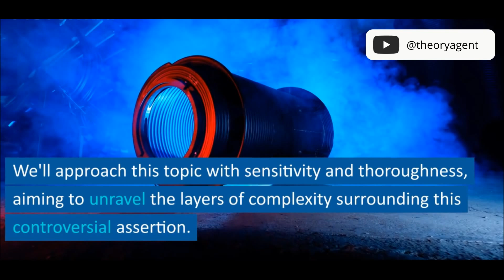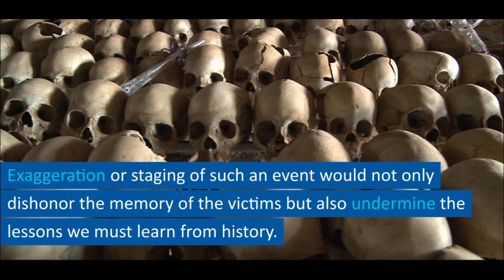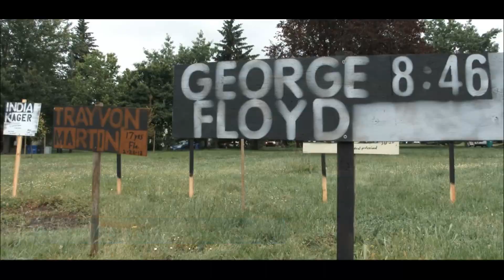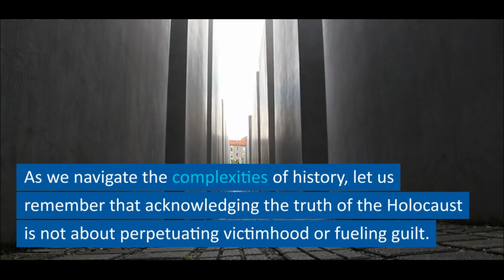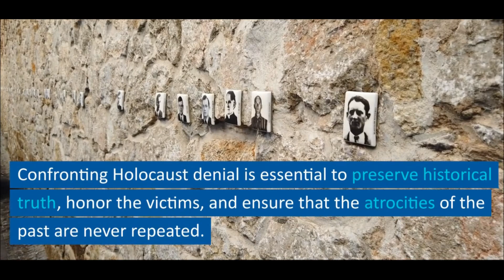Unveiling Truth: Examining Holocaust's Historical Accuracy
Unveiling Truth: Holocaust's Historical Accuracy Examined." Delve into the claims that the Holocaust was staged or exaggerated by powerful interests, as we navigate through the historical landscape with sensitivity and meticulous research. This thought-provoking piece unravels the complexities surrounding these assertions while honoring the memory of the victims. Discover the compelling evidence that supports the Holocaust's historical accuracy and gain insights into the lessons it imparts for our shared humanity. Join us in understanding the importance of confronting historical denial and preserving the truth for future generations.